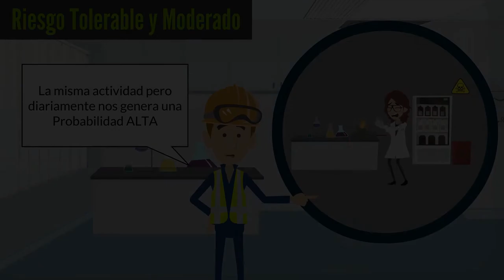Precaución Gestión de los peligros 1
Precauciones Gestión de los peligros 1,  un peligro puede ser dañino y tener un riesgo trivial, tolerable o moderado.  En el siguiente video encontrarás la diferencia en cada uno.